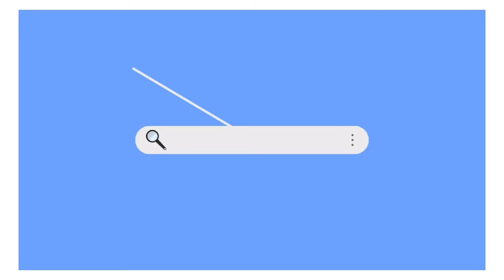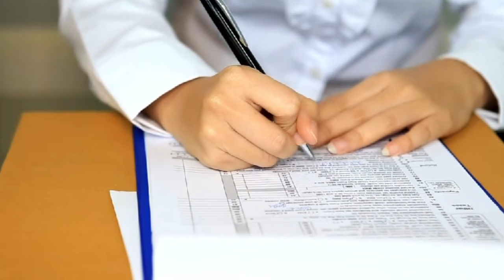it's time to ditch imposter syndrome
Are you tired of feeling like a fraud? Or like you are under qualified for just about everything? You probably have imposter syndrome and it's time to overcome it. This video is going to give you an honest look at why you likely face imposter syndrome, and most importantly- how to overcome it.
00:37 Why do you have imposter syndrome?
03:11 How imposter syndrome will ruin your life
05:11 How to overcome it
08:54 Pep Talk Time bc ily